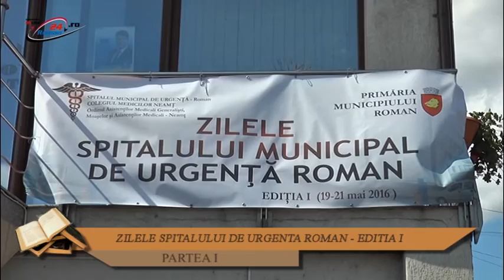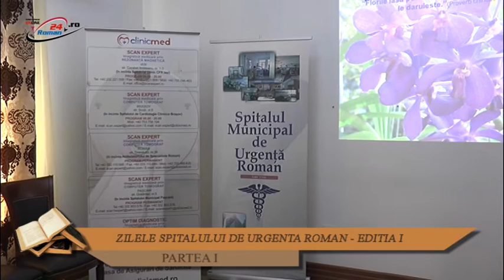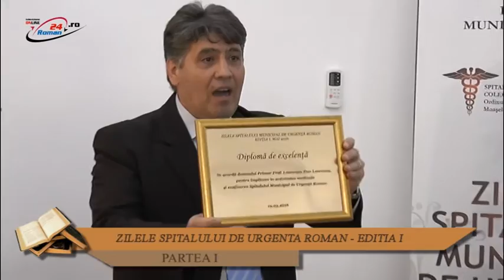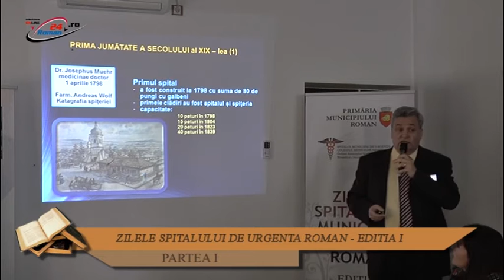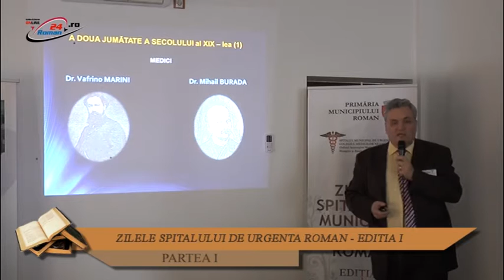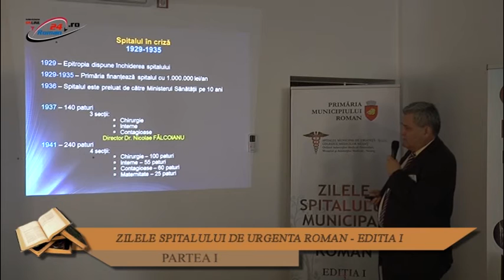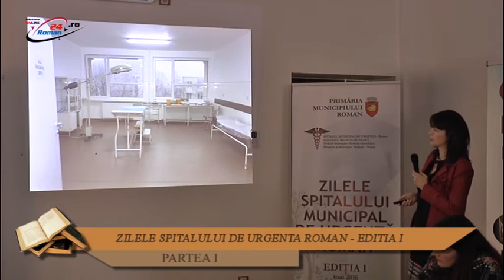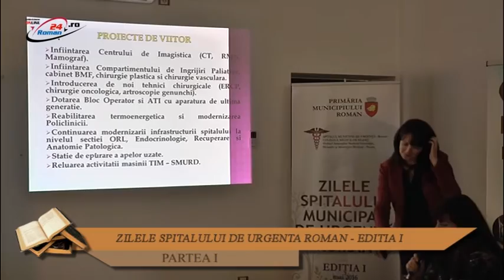ZILELE SPITALULUI DE URGENTA ROMAN - partea I